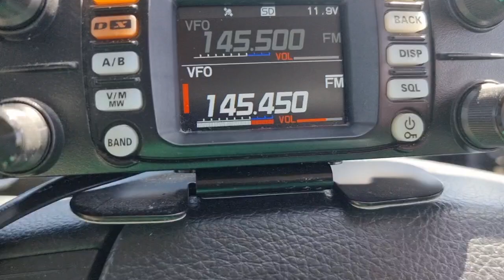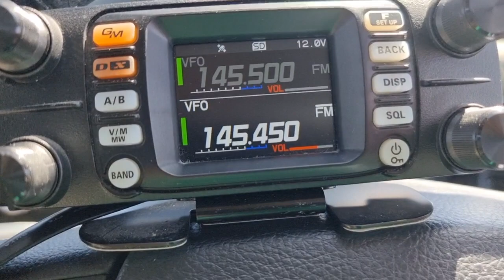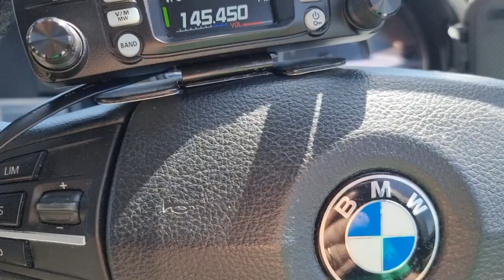FM Simplex QSO from Long Mynd (IO82NN) with 2E1KJB Isle of Wight (141 miles)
141 mile QSO from Long Mynd (IO82NN) with 2E1KJB Isle of Wight 145.450mhz FM Simplex.